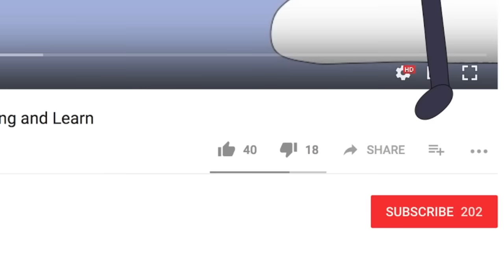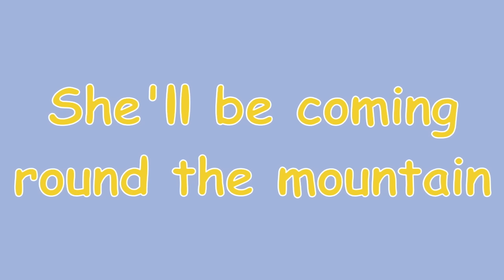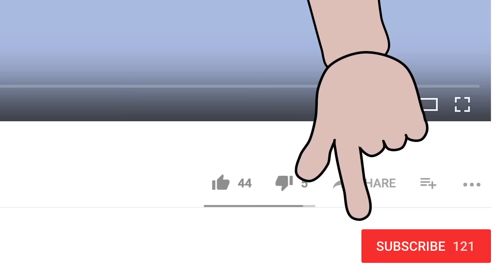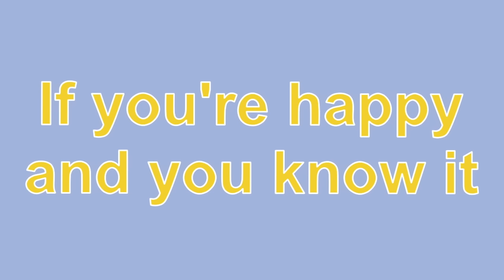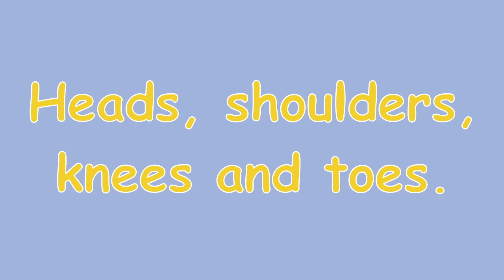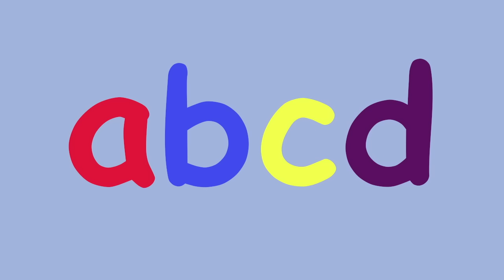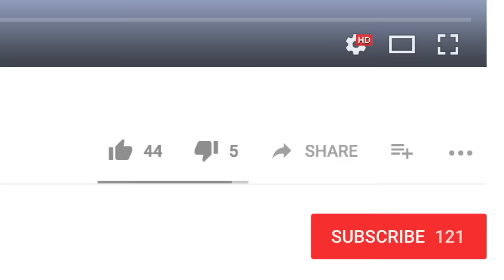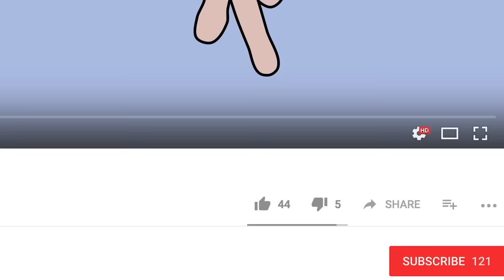Wind The Bobbin Up! And lots more Nursery Rhymes! 65 minutes!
5 Currant Buns in a Baker's Shop
Humpty Dumpty
5 Little Men in a Flying Saucer
Sleeping Bunnies
5 Little Monkeys Jumping on the Bed
1,2,3,4,5 Once I Caught a Fish Alive
A,B,C,D
5 Little Speckled Frogs
5 Little Men in a Flying Saucer
5 Little Elephants Balancing
5 Little Ducks Went Swimming One Day
Frere Jacques
Rockabye Baby
Hickory Dickory Dock
3 Blind Mice
Let's Tidy!